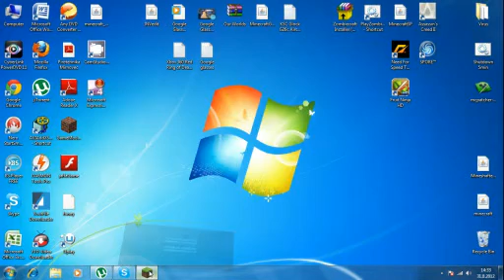Minecraft-How to make a Iron Golem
Hello,guys.
Today i will be show you how to make a Iron Golem.